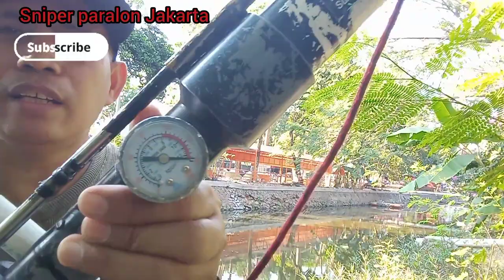paserikan / REVIEW DAN TES POWER Paser Ikan Paralon Black Mamba Si Paser Jitu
video ini menunjukkan informasi detail / review Paser ikan paralon black mamba dan tes power

untuk memenuhi permintaan dari para sahabat YouTube di manapun berada
saya buatkan video review unit Paser ikan paralon black mamba

video sedetail mungkin saya buatkan supaya mudah dipahami oleh kita semua

satu persatu item yang ada di unit Paser ikan paralon black mamba saya sebutkan

bagaimana teman teman mudah mudahan bisa bermanfaat 🙏
dan bisa memberikan informasi
supaya kalian bisa lihat
bahwa Paser ikan paralon itu sangat simpel dan mudah untuk membuat nya.

jangan lupa nonton sampai selesai ya teman-teman supaya teman2 tidak gagal paham
terimakasih

     SNIPER PARALON JAKARTA